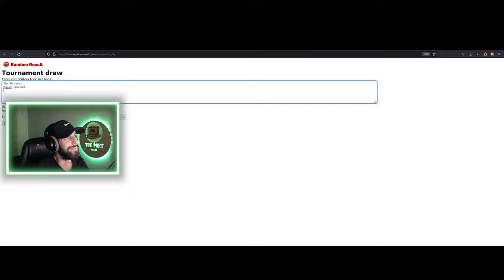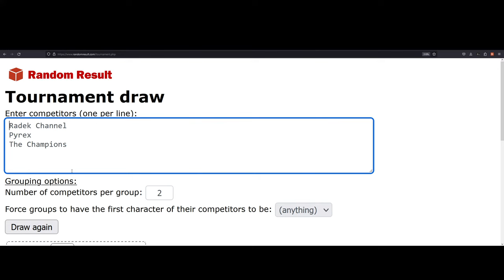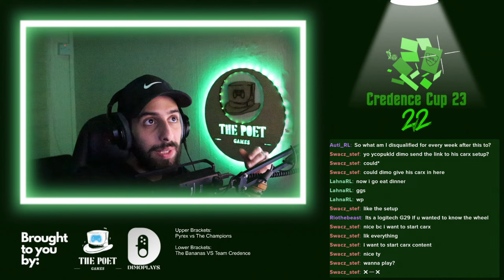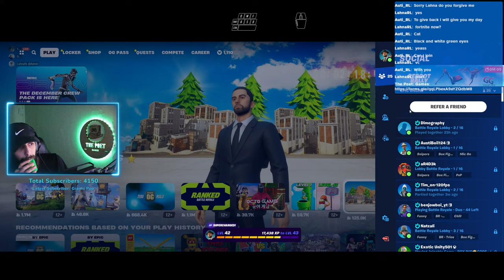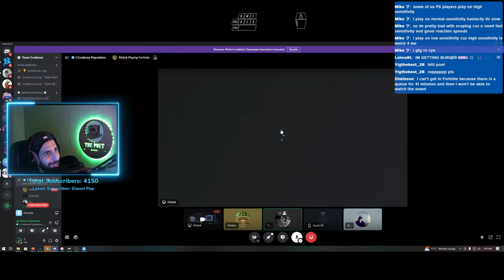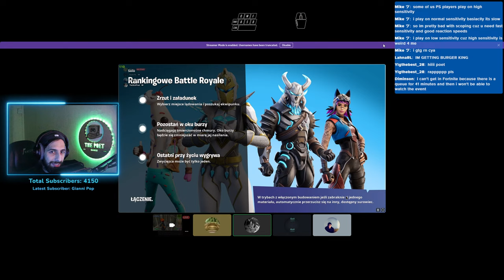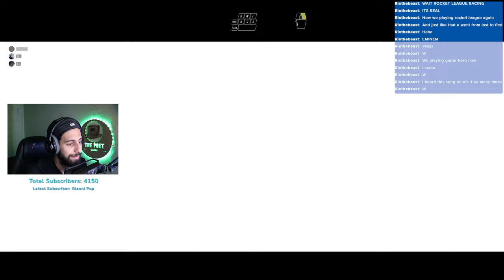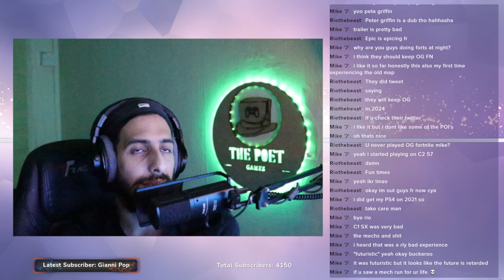Live Saturday: Credence Cup 23: 2v2 - Qualifiers #2 Maybe!